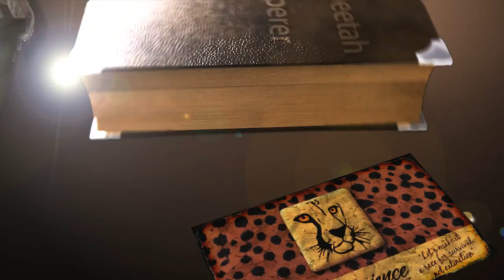African Cheetah Loves Attention | Big Cat Spends Enrichment Time Visiting Man | Purrs & Licks Friend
Dew was born at Cheetah Experience and one of the four cubs I met the 1st time I ever volunteered.  Dew, Eden, Faith, and Gabriel are the cheetahs I know best.  I never spent much time with Dew but had some quality time instead.  She may have remembered our time together and remember some of our 'imprinting' time.  Not sure.  I've read where Dew has trouble opening up to people but not with me, so not sure.

Anyway, the open yard where this was filmed is inside the main compound farm.  A house sits in the middle and is completely fenced in with other cheetah enclosure surrounding it.  Some of the cheetahs get to visit and explore this area before the tourists show up in the mornings.  Once tours start, they are led back into their enclosures.

I thought it was cute how Dew used some of her spare enrichment time to visit me rather than explore her rare new world.  Just shows how friendly, affectionate, and interactive some cheetahs can be.  I would have thought it a waste of time spending it on me, but glad she did.  I hadn't touched Dew or encountered her for over two years.  She was always inside a locked enclosure.